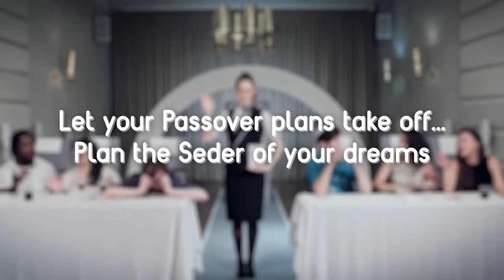THE SHTICK S44-08 Seg.1 David Trakhtman makes Kosher Le Pesach delicious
David Trakhtman makes Kosher Le Pesach delicious food for the discerning gastronomic connoisseurs in our community.